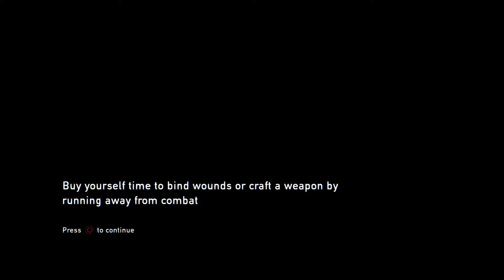The Last of Us™ Remastered-Game Play#10